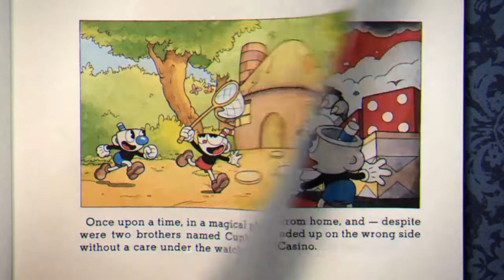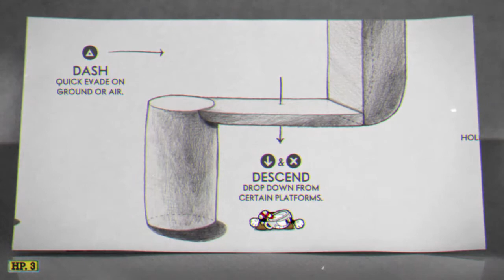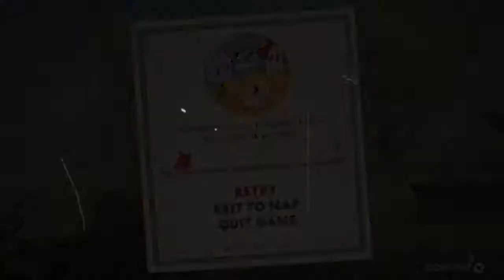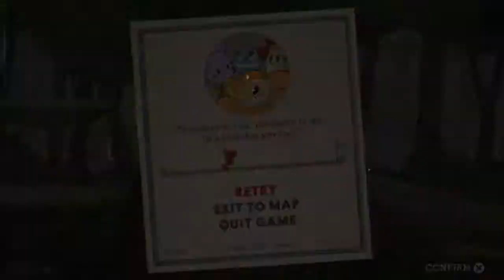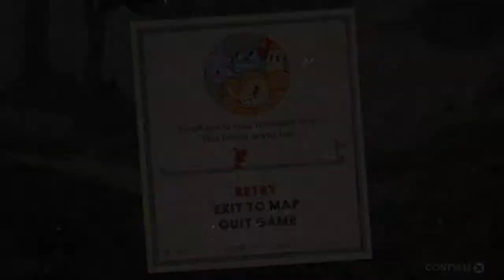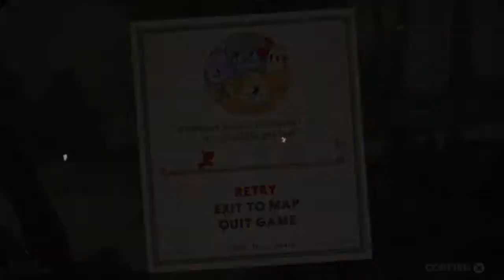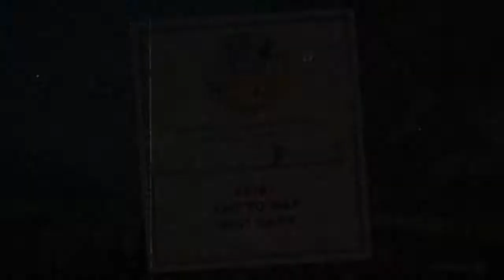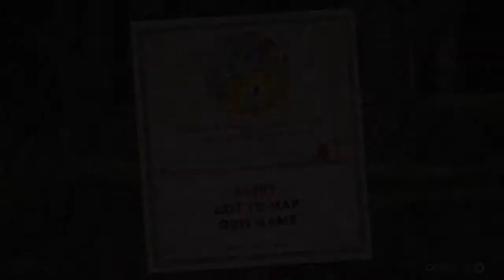I suck at Cuphead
Kill me